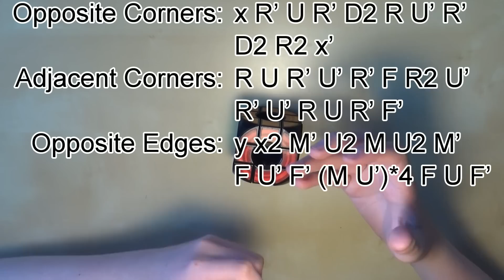How to Solve the Void Cube [v2- see description]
THIS TUTORIAL IS OUT OF DATE AND WILL NOT HELP YOU. USE THE LINK ABOVE.

Click 'Like' if this helped you!
My  updated tutorial on solving the void cube!  ─┐
Click 'Show More' for more useful information! ▼

Skip to Parity: 5:41
Skip to Edge part of Parity: 7:33

Parity Algorithms:
Opposite to Adjacent Corners: x R’ U R’ D2 R U’ R’ D2 R2 x’
Adjacent Corners to Edges: R U R’ U’ R’ F R2 U’ R’ U’ R U R’ F’
Edges to solved: y x2 M’ U2 M U2 M’ F U’ F’ (M U’)*4 F U F’